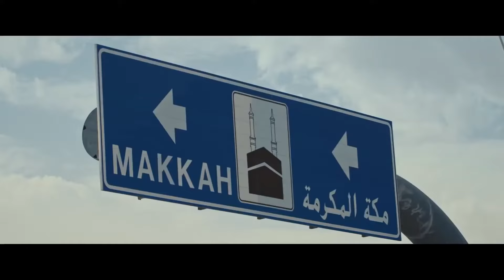Hajj Documentary in urdu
Hajj is the 5th Pillar of Islam which is the most important "Ruqn".
The places involved for the hajj are Arafat, Muzdalifah, Mina, Haram Sharif.
This video is the Hajj Documentary in urdu.
𝗘𝗵𝗿𝗮𝗺 𝗳𝗼𝗿 𝗠𝗲𝗻
𝗘𝗵𝗿𝗮𝗺 𝗕𝗲𝗹𝘁
𝗦𝗹𝗶𝗻𝗴 𝗕𝗮𝗴 𝗳𝗼𝗿 𝗺𝗲𝗻
𝗦𝗹𝗶𝗽𝗽𝗲𝗿 𝗳𝗼𝗿 𝗠𝗲𝗻 𝘁𝗼 𝘄𝗲𝗮𝗿 𝗼𝗻 𝗘𝗵𝗿𝗮𝗺
𝗣𝗼𝗿𝘁𝗮𝗯𝗹𝗲 𝗝𝗮𝗻𝗮𝗺𝗮𝘇
𝗦𝗺𝗮𝗿𝘁 𝗧𝗮𝘀𝗯𝗲𝗲𝗵 𝗖𝗼𝘂𝗻𝘁𝗲𝗿
𝐒𝐥𝐢𝐧𝐠 𝐁𝐚𝐠 𝐟𝐨𝐫 𝐰𝐨𝐦𝐞𝐧
𝗦𝗹𝗶𝗽𝗽𝗲𝗿𝘀 𝗕𝗮𝗴 𝗳𝗼𝗿 𝗲𝘃𝗲𝗿𝘆𝗼𝗻𝗲
𝗔𝗯𝗮𝘆𝗮 𝗡𝗮𝗺𝗮𝘇 𝗳𝗼𝗿 𝗟𝗮𝗱𝗶𝗲𝘀
𝗘𝗵𝗿𝗮𝗺 𝗖𝗹𝗼𝘁𝗵𝘀 𝗳𝗼𝗿 𝗹𝗮𝗱𝗶𝗲𝘀
𝗛𝗶𝗷𝗮𝗯 𝗕𝗼𝗻𝗲𝘁 𝗖𝗮𝗽 𝗟𝗮𝗱𝗶𝗲𝘀
𝗦𝗹𝗶𝗽𝗽𝗲𝗿 𝗳𝗼𝗿 𝘄𝗼𝗺𝗲𝗻
𝗦𝘂𝗻𝘀𝗰𝗿𝗲𝗲𝗻 𝘁𝗼 𝗯𝗲 𝘀𝗮𝗳𝗲 𝗳𝗿𝗼𝗺 𝘀𝘂𝗻𝗹𝗶𝗴𝗵𝘁
𝗖𝗼𝗺𝗺𝗼𝗻 𝗖𝗵𝗲𝗮𝗽𝗲𝗿 𝗚𝗼𝗴𝗴𝗹𝗲𝘀
𝗟𝗮𝗿𝗴𝗲 𝗖𝗵𝗲𝗰𝗸-𝗶𝗻 𝗧𝗿𝗼𝗹𝗹𝘆 𝗕𝗮𝗴
𝗖𝗮𝗯𝗶𝗻 𝗧𝗿𝗼𝗹𝗹𝘆 𝗕𝗮𝗴
𝐕𝐥𝐨𝐠𝐠𝐢𝐧𝐠 𝐆𝐞𝐚𝐫
𝗚𝗼 𝗣𝗿𝗼 𝟭𝟭 𝗖𝗮𝗺𝗲𝗿𝗮
𝗚𝗼 𝗣𝗿𝗼 𝗔𝗰𝗰𝗲𝘀𝘀𝗼𝗿𝗶𝗲𝘀
𝗥𝗼𝗱𝗲 𝗪𝗶𝗿𝗲𝗹𝗲𝘀𝘀 𝗠𝗶𝗰
𝗕𝗼𝘆𝗮 𝗪𝗶𝗿𝗲𝗱 𝗠𝗶𝗰
𝗣𝗼𝗰𝗸𝗲𝘁 𝗗𝗝𝗜 𝟮 𝗖𝗮𝗺𝗲𝗿𝗮
𝗗𝗝𝗜 𝗚𝗶𝗺𝗯𝗹𝗲 𝗳𝗼𝗿 𝘀𝗺𝗼𝗼𝘁𝗵 𝘀𝗵𝗼𝘁𝘀
𝗦𝗮𝗻𝗗𝗶𝘀𝗸 𝗦𝗗 𝗖𝗮𝗿𝗱
𝗧𝗿𝗶𝗽𝗼𝗱 𝗳𝗼𝗿 𝗜𝗽𝗵𝗼𝗻𝗲
𝗜𝗽𝗵𝗼𝗻𝗲 𝟭𝟯 𝗽𝗿𝗼 𝗺𝗮𝘅 (𝟱𝟭𝟮𝗚𝗕)
𝗖𝗼𝗹𝗼𝗿𝗲𝗱 𝗟𝗶𝗴𝗵𝘁
𝗦𝘁𝘂𝗱𝗶𝗼 𝗟𝗶𝗴𝗵𝘁

My Facebook Page 𝗵𝘁𝘁𝗽𝘀://𝘄𝘄𝘄.𝗳𝗮𝗰𝗲𝗯𝗼𝗼𝗸.𝗰𝗼𝗺/𝗮𝗳𝘁𝗮𝗯𝗳𝗼𝗼𝘁𝗻𝗼𝘁𝗲𝘀
My Twitter Account 𝗵𝘁𝘁𝗽𝘀://𝘁𝘄𝗶𝘁𝘁𝗲𝗿.𝗰𝗼𝗺/𝗮𝗳𝘁𝗮𝗯𝗳𝗼𝗼𝘁𝗻𝗼𝘁𝗲𝘀

Thanks
𝗔𝗳𝘁𝗮𝗯 𝗙𝗼𝗼𝘁𝗻𝗼𝘁𝗲𝘀